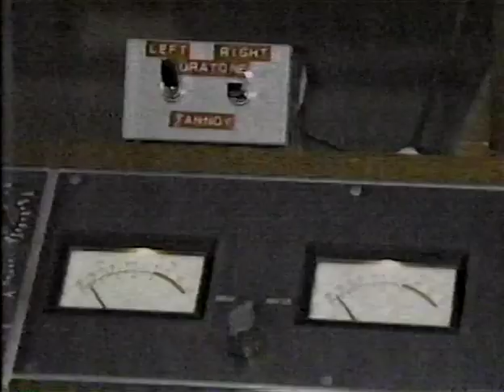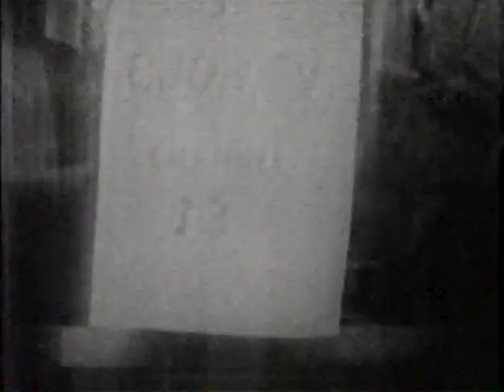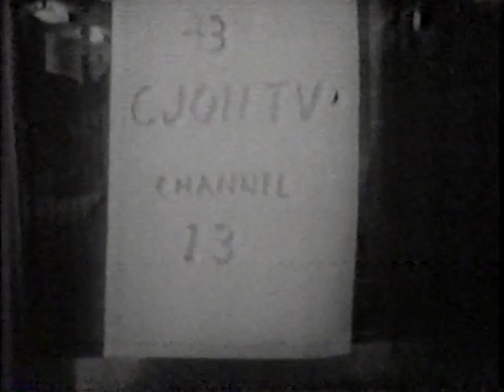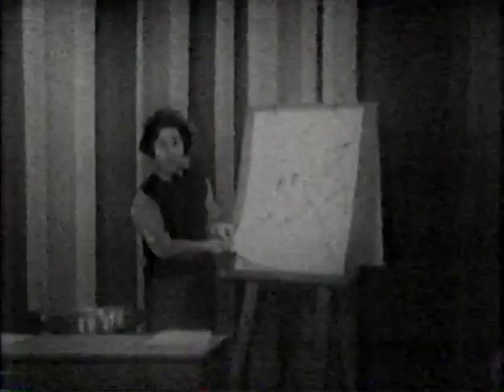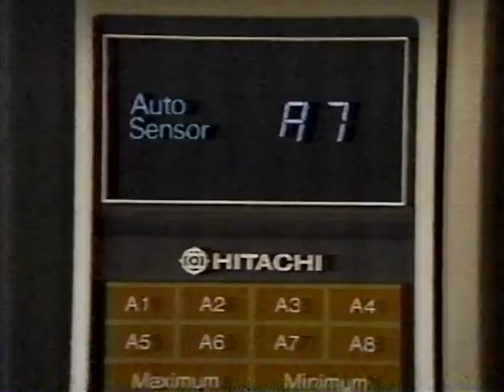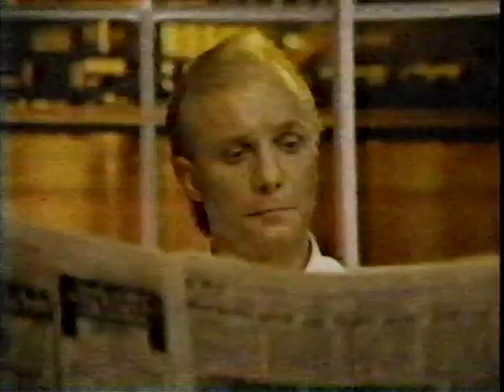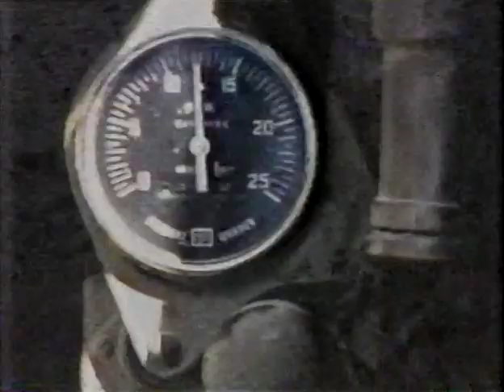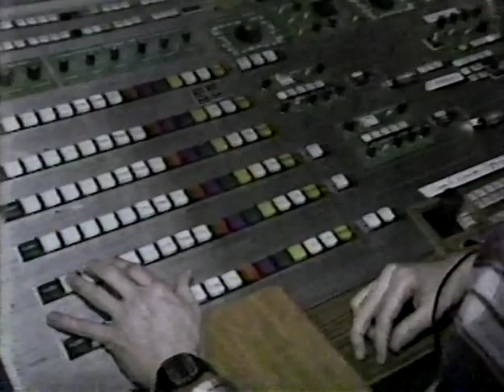CJOH TV 25th anniversary show 1986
25th Anniversary retrospective for Canadian TV station from Ottawa Ontario.